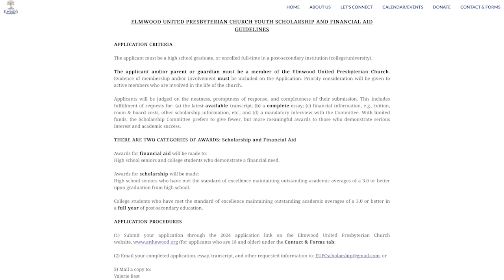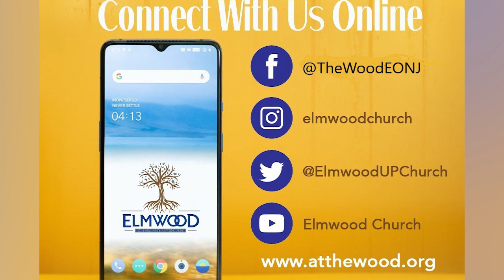What's Happening at The Wood for the week of 5.5.24?